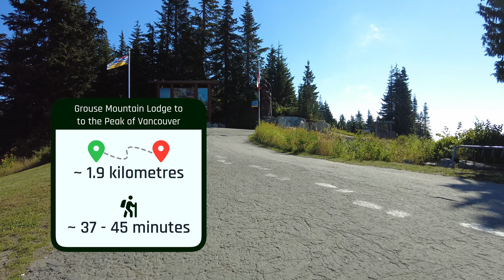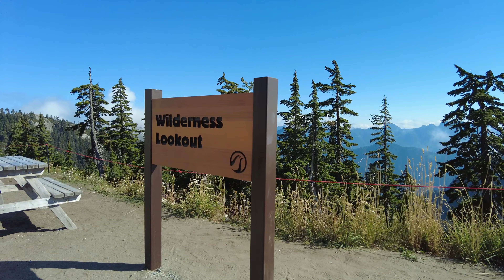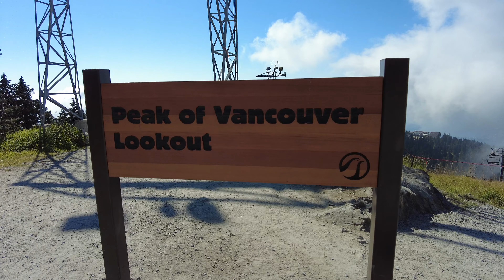North Vancouver - Hiking to the Peak of Vancouver from the Grouse Mountain Lodge.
✈️ - Planning a trip to Vancouver or Victoria? Pick up one of our interactive travel guides! They’re jam-packed with destination inspiration, interactive maps and much more

In this video, hike from the Grouse Mountain Lodge to the top of Grouse Mountain, also known as the Peak of Vancouver.

Located in North Vancouver, Grouse Mountain got its name after the Blue Grouse, a bird found here on the mountain and other forested mountains across North America.

* Gub adjustable handlebar phone mount:
CA US

* SanDisk 256GB Extreme MicroSD card:
CA US

* Mophie Powerstation Mini (5000mA powerbank):
CA US

* DJI OSMO Pocket:
CA US

* Røde Wireless Go Microphone:
CA US

Start your 60-day free trail with my exclusive referral